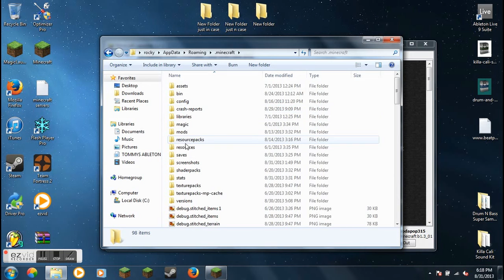minecraft lets play ep.1 getting started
i'm already doomed maybe only two ep. will be published but its only when i die from monsters,lava,or gravel,sand falling on me.